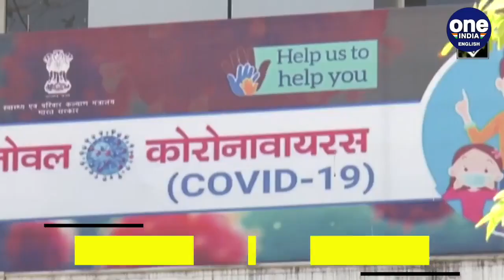Uttarakhand: Ahead of the tourism day, Uttarakhand eases some rules for tourists | Oneindia News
The raging Coronavirus Pandemic has brought tourism to a screeching halt, but with the travel and tourism sector slowly opening up..Ahead of World Tourism Day on September 27, experts across the world are concerned about how to re-start tourism while safeguarding public health. Govt is now looking at easing up some curbs to give a push to the tourism sector. In India, as the lockdown is being lifted in a graded manner, the tourism sector has been gradually opening up but with strict guidelines. The Uttarakhand government has eased coronavirus norms for tourists. the tourism department tweeted that Uttarakhand lifts all travel restrictions and tourists will no longer need to produce Covid-negative certificates to travel to the state.